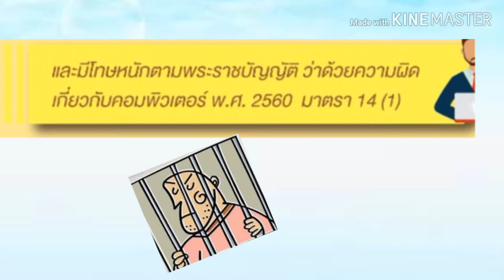โฆษณาสรรพคุณเกินจริงระวังข้อหาฉ้อโกง